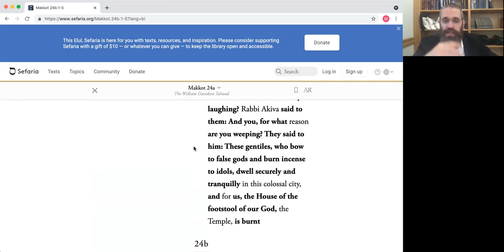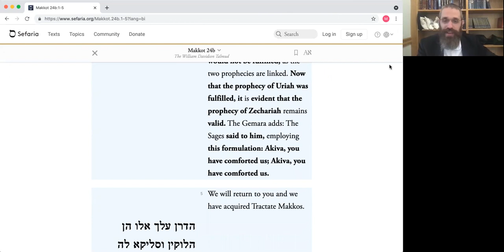"Akiva You Have Comforted Us" part 3 (8/18/21)